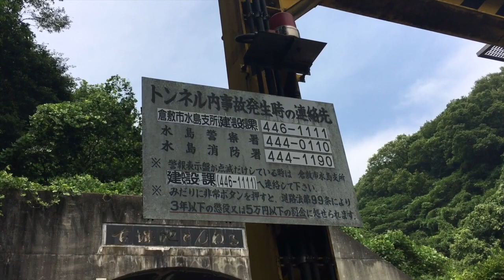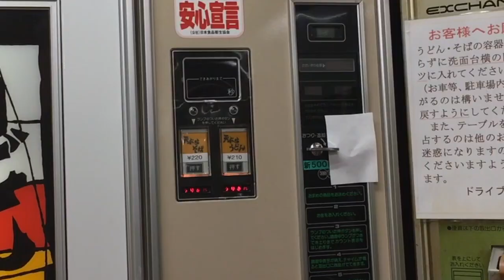心霊スポット【大事件発生！ 】あわや重大事故《古城池トンネルをくぐって自販機の蕎麦を食いに行く》